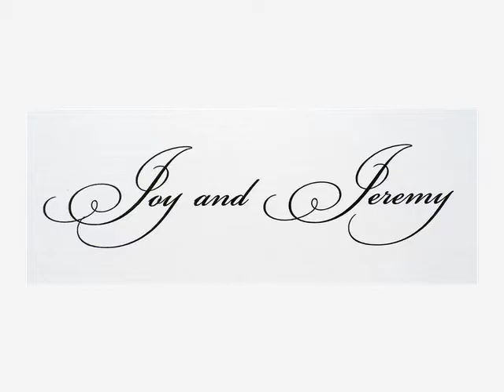Jim Barbour Photography in HD, presented by TheSlideshowCompany.net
Images by Jim Barbour
Do You Believe in Love, Frank Manzi
Production by TheSlideshowCompany.net